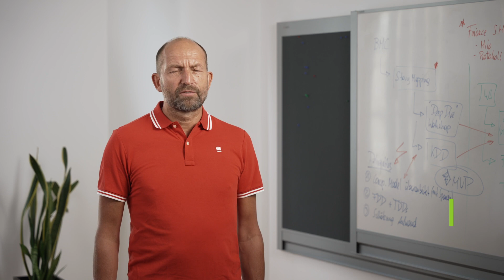Im Bewerbungsgespräch bei Cosmo Consult überzeugen | karriere.at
Mitarbeiter erzählen, wie sie beim Bewerbungsgespräch bei Cosmo Consult punkten konnten.

Der karriere.reporter von karriere.at bei Cosmo Consult:
Interview mit
Meghrik Davoudian  Consultant
Martin Radda  Team Manager & Product Manager
Anna Bendra   Consultant